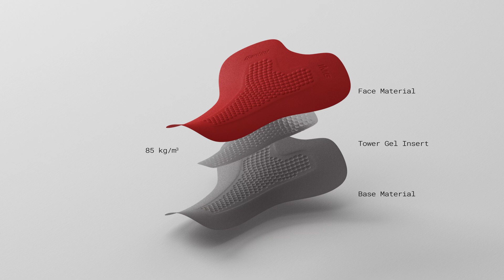IMG - a Santini chamois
IMG is a triathlon specific chamois ideal for long distance races. The IMG weighs only 52 grams and features the new innovative patented Tower Gel core by Nicolini which is 40% lighter, doesn’t absorb water, and is 60% more flexible than the gel core of our cycling bib-shorts. The structure of this gel is made of small “towers” which are bigger in the ischiatic area and diminish in size towards the edges of the seat pad, offering a high level of shock absorption for up to 7 hours in the saddle. The “tower structure” also enhances the breathability of the padding by 45%, and thanks to its flexibility it adapts perfectly to the body throughout the swim and the run.